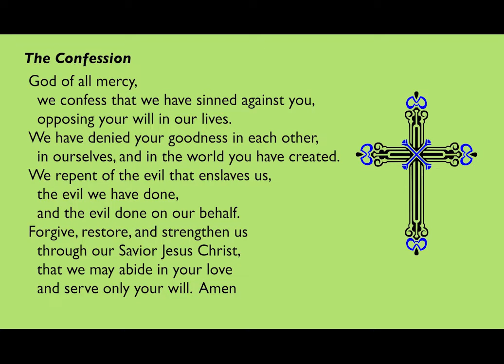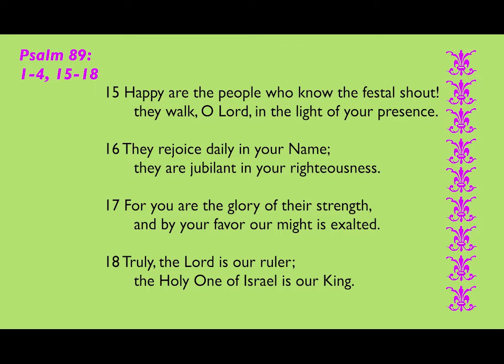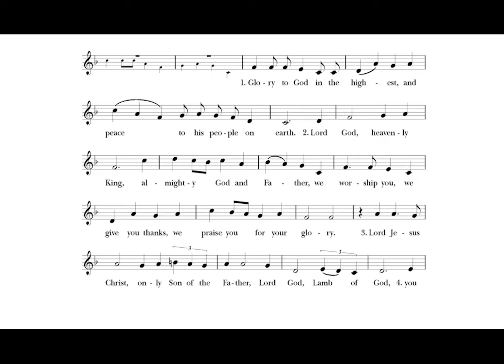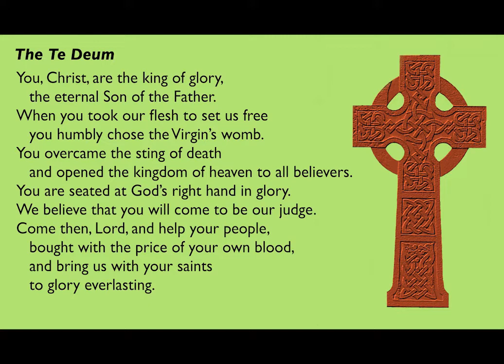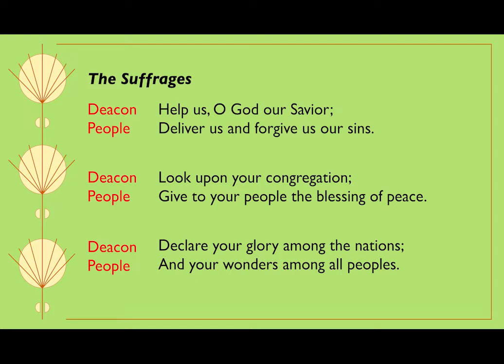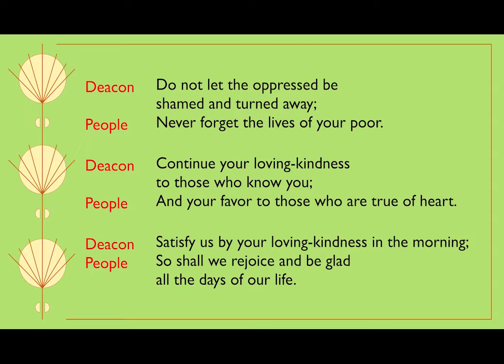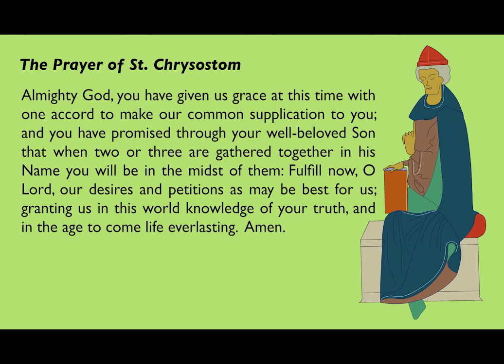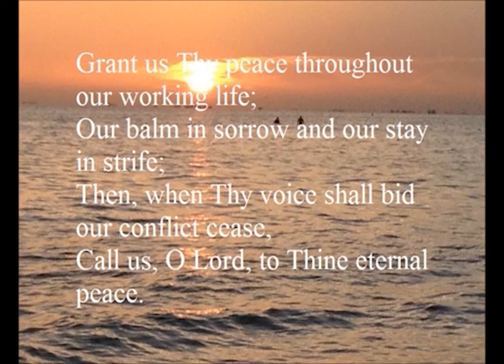4th Sunday of Pentecost June 28, 2020